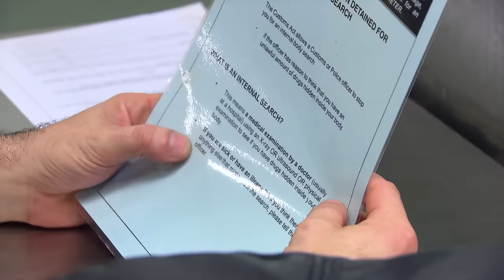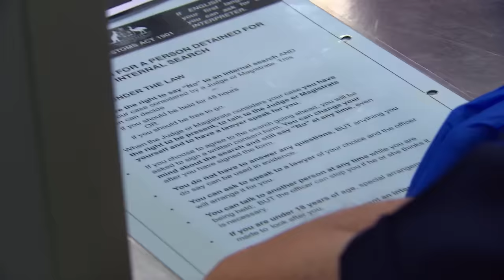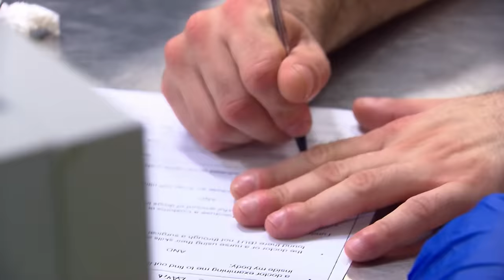Medical Emergency As Dr*g Capsules May Burst Into Man's Stomach 😧 Border Security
This traveller bursts into tears after confessing he has narcotics on him as well as carrying them internally!